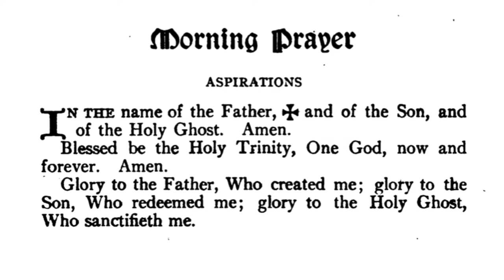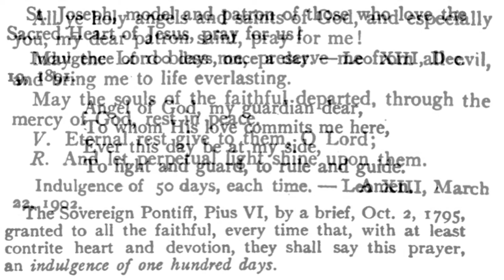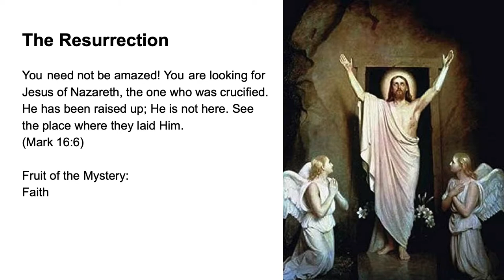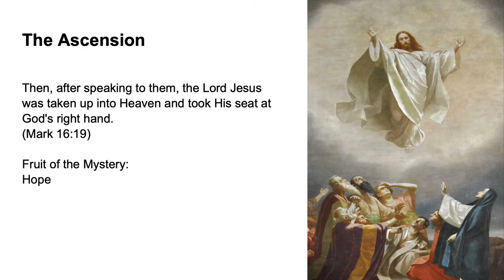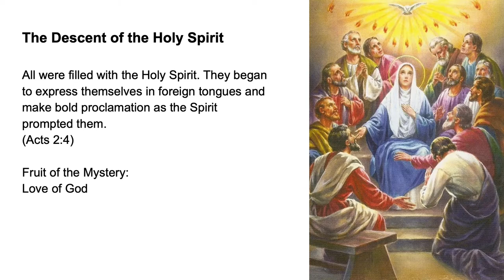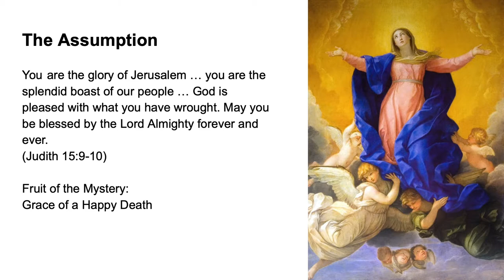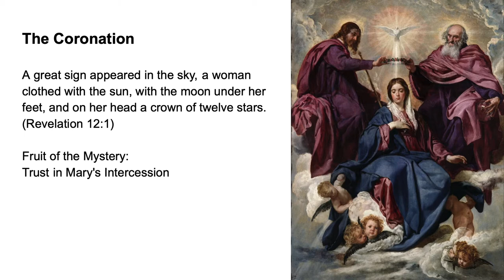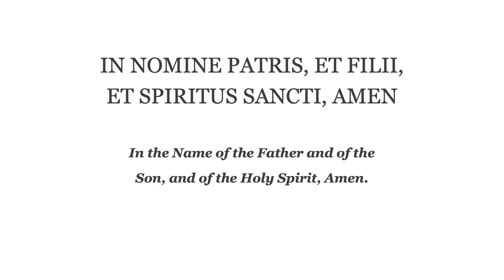💚 Morning Prayer Fr Lasance + Rosary in Latin Glorious Mysteries 💚